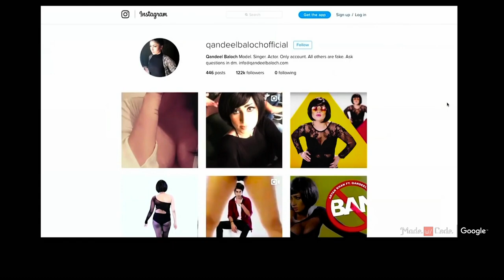Chime for Change & Gender Equality | Global Citizen Festival 2016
Humanitarian Hugh Evans joins Jada Pinkett Smith and Salma Hayek Pinault, along with Gucci CEO Marco Bizzarri and filmmaker Sharmeen Obaid Chinoy to speak about gender equality, honor killings, and the Chime for Change campaign at Global Citizen Festival 2016.

Chime for Change is a global campaign to raise funds and awareness for girls and women around the world. Gucci and Chime for Change are proud to partner with Global Citizen to convene, unite and strengthen the voices speaking out for girls and women globally.

In this video, Hugh Evans joins Jada Pinkett Smith and Salma Hayek Pinault, along with Gucci CEO Marco Bizzarri and filmmaker Sharmeen Obaid Chinoy to speak about gender equality, honor killings, and the Chime for Change campaign at Global Citizen Festival 2016.